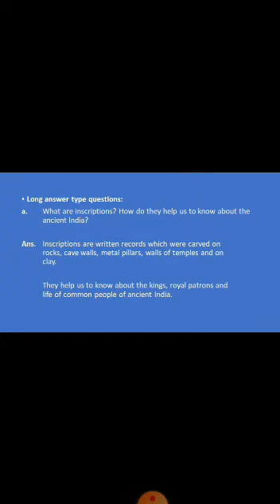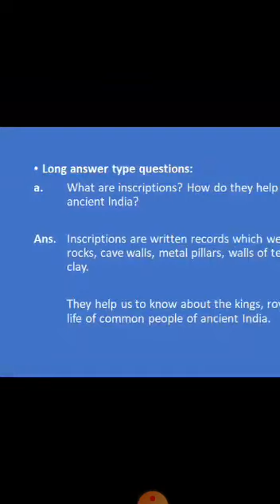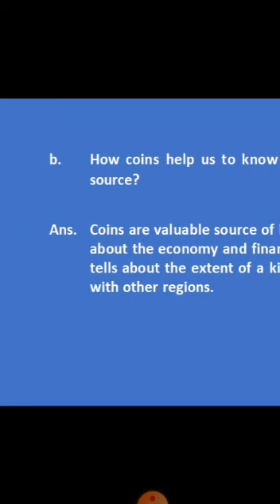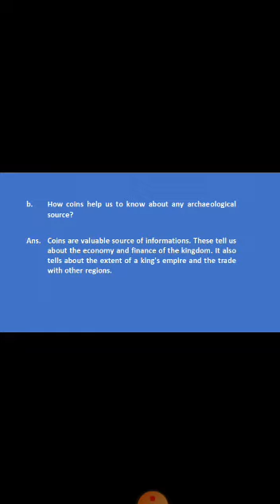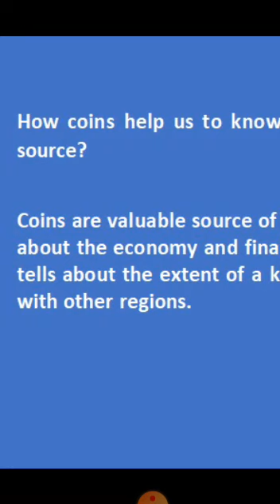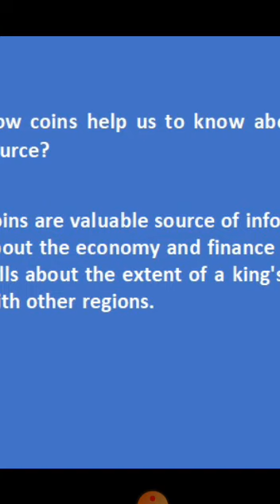Class 4 SST CH1 long type questions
Chapter 1 long type questions